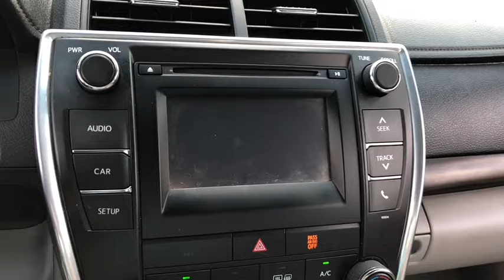2016 Toyota Camry Fall River, Dartmouth, New Bedford, Wareham, MA, Tiverton, RI T3951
White  2016 Toyota Camry available in Fall River, Massachusetts at Prestige Auto Mart 1. Servicing the Dartmouth, New Bedford, Wareham, MA, Tiverton, RI area.

Gassss saverrrr!!! 35 MPG Hwy!!! Dare to compare!!! CARFAX 1 owner and buyback guarantee!! How quality is this great Sedan** Safety equipment includes: ABS, Traction control, Passenger Airbag, Curtain airbags, Dusk sensing headlights...Other features include: Bluetooth, Power locks, Power windows, Auto, Air conditioning...